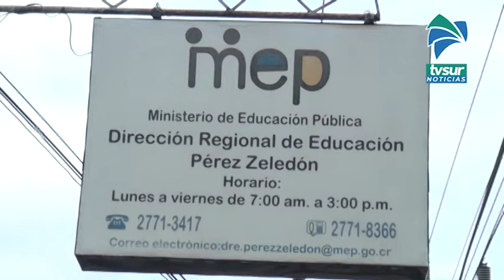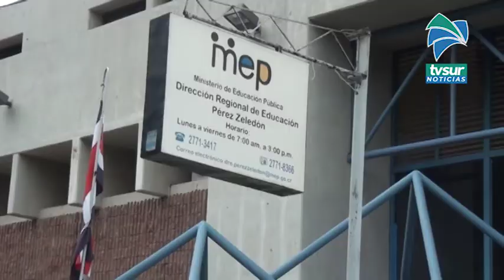Se duplicaron los centros educativos en Pérez Zeledón que aplican protocolos por Covid 19